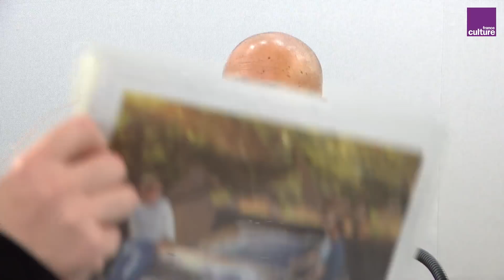Christian Boltanski : l’art et la mémoire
Christian Boltanski est l'invité des Matins à l'occasion de l'ouverture de l’exposition qui lui est consacrée, jusqu'au 16 mars au Centre Pompidou à Paris. Nous reviendrons avec lui sur cette déambulation à travers son oeuvre et à travers le temps, celui d'un art qui s'est sans cesse réinventé.

L'Invité des Matins de Guillaume Erner - émission du 14 novembre 2019